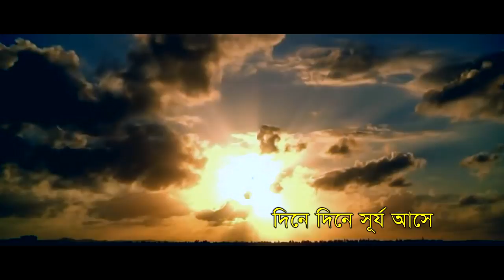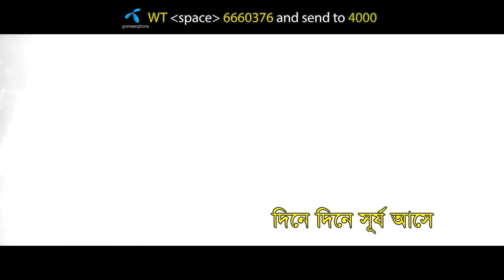Shorbo Kaler Shorbo Shera | Tajul Islam | Bangla New Song 2017 | Official lyrical Video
Singer : Tajul Islam
Album : Facebooke
Lyric : Shibli Ahmed
Tune : Tajul Islam
Label : Agniveena